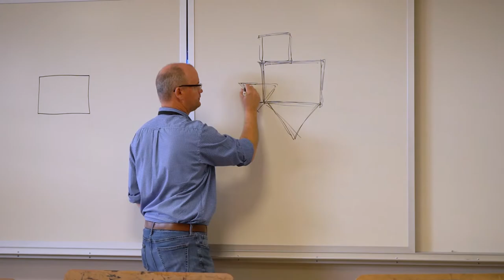2019 Visual Arts Fest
The Visual Arts Fest is a day for area high school students and art faculty to visit the HCC Visual Art Program, experience art-making in its extensive studio facilities, and interact with college art faculty through, workshops, portfolio reviews and college information sessions.